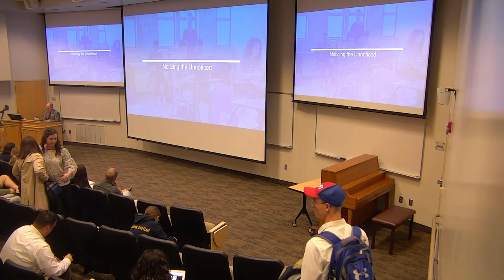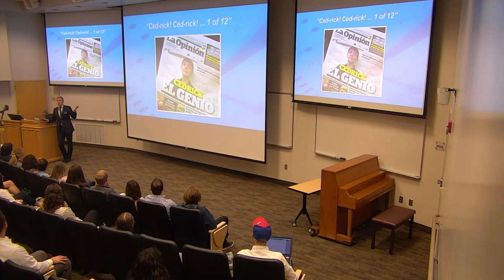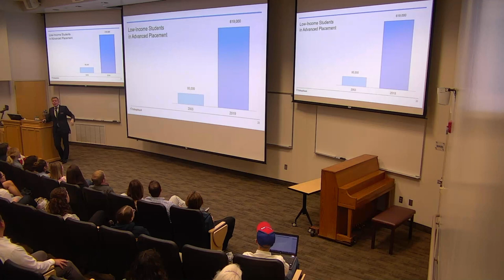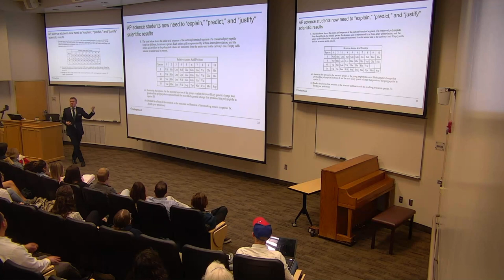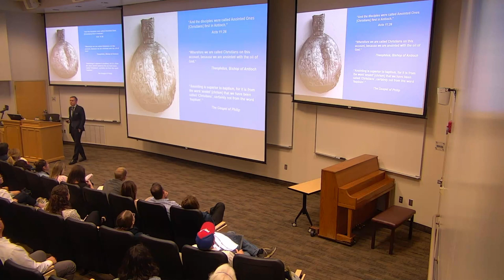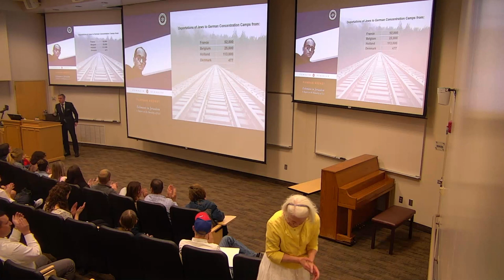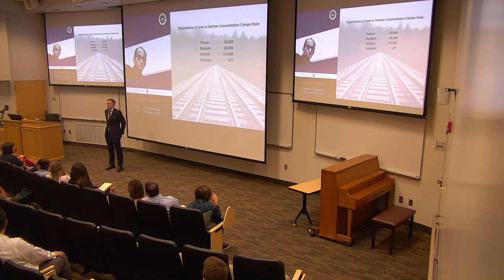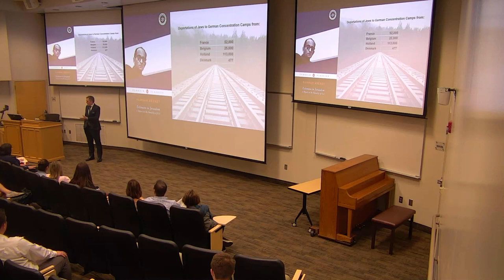Honored Alumni Lecture 2019: Trevor Packer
The 2019 BYU College of Humanities Honored alumni Lecture featuring Trevor Packer.